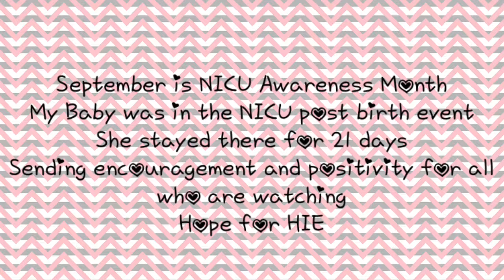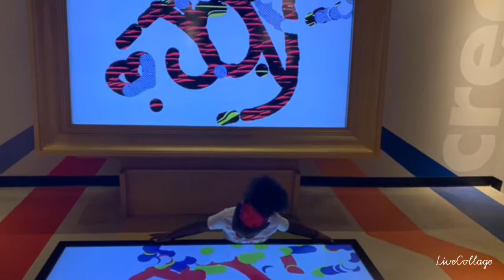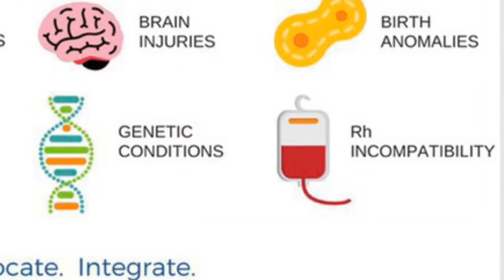NICU Awareness Month & Miami’s Children Museum trip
September is NICU awareness month and I had to honor my very own 41 weeks and 1 day in the womb NICU baby. She was in the NICU for 21 days-and boy were we happy when we got home. Wanting to shed light on our NICU baby survivor. This journey is not for the weak. And spreading encouragement to those who may have lost their little fighter/survivor while receiving treatment. Mental health is important and so are you as an individual-YOU have worth. So please take care of YOU! for more resources.

I will praise You, O Lord, with my whole heart;
I will tell of all Your marvelous works.